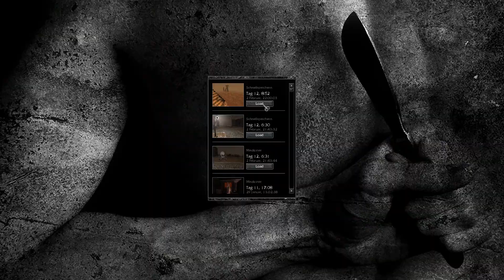Let's Play Pathologic #141 [German]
Pathologic Let's Play.

Pathologic

Dem Geheimnis auf der Spur! In einer mysteriösen Kleinstadt treibt ein teuflischer Virus sein Unheil. Der Staat reagiert hart und lässt infizierte Bürger einfach umbringen. In der Rolle eines von drei wählbaren Protagonisten begeben Sie sich auf den Weg in die geheimnisvolle und beklemmende Stadt. Doch plötzlich geschehen Dinge, die Sie an Ihrem Verstand zweifeln lassen. Was Sie jetzt zu sehen bekommen, lässt Ihnen das Blut in den Adern gefrieren! FEATURES: - Mit den deutschen Synchronstimmen der internationalen Topstars Jude Law, Uma Thurman und Andy Garcia. - Nicht-lineares Gameplay mit vier unterschiedlichen Endszenarien. - Grosse Auswahl individueller Überlebensstrategien bei ständigem Ressourcenmangel. - Die Stadt führt ihr Eigenleben, sie verändert sich ständig und reagiert auf das Verhalten des Spielers.

Eines Tages kommen drei Fremde in die dem Untergang geweihte Stadt. Der erste - ein hochgebildeter und rücksichtsloser Bakkalaureus - ist auf der Suche nach einem Heilmittel gegen den Tod. Der zweite ist ein genialer Chirurg, verrückt nach anatomischen Experimenten und bereit, das schreckliche Erbe seines Vaters anzutreten. Die dritte ist eine junge Frau, die sich in ihrer geistigen Umnachtung für den Messias hält - und mystische Heilkräfte besitzt ...

Jeder von ihnen muss in dieser Hölle überleben und die entscheidende Rolle in dem Schicksal der verseuchten Stadt spielen. Einer davon könnten Sie sein. Die Show hat begonnen.

Abhängig von der Wahl des Charakters werden Sie unterschiedliche Ziele verfolgen müssen und das Leben aus einer völlig anderen Perspektive wahrnehmen. Die Hauptaufgabe besteht jedoch darin, zu überleben, nicht dem unaufhaltsamen Wahnsinn zu verfallen und wenigstens einige der vielen Leute zu retten, mit denen das Schicksal Sie zusammengebracht hat. Ihre Taten entscheiden, ob die Stadt überleben oder sterben wird.

Der Spieler lebt in angespannter Erwartung einer beständigen Gefahr und unerträglicher Bewusstheit der Unbesiegbarkeit des Gegners. Er wird Zeuge einer furchtbaren Agonie der Stadt, des unablässigen Todes einer verseuchten Welt und der Tragödien der verdammten Menschen ...